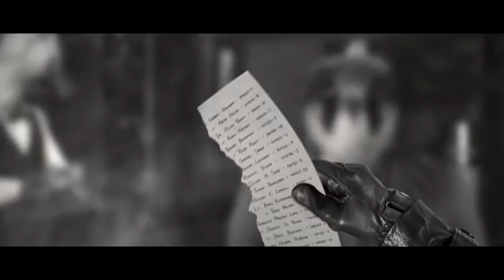Chicken Police - point it Red !! | Trailer (05 Nov 2020|Steam)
A wild tale of love, death, chickens, and redemption! Chicken Police is a buddy-cop noir adventure, with a carefully crafted world, a gritty story, and lots of absurd humor. The game mixes elements of classic adventure games with visual novel-style storytelling.

TITLE: Chicken Police
GENRE: Adventure, Indie
DEVELOPER: The Wild Gentlemen
PUBLISHER: HandyGames
FRANCHISE: Chicken Police
RELEASE DATE: 5 Nov, 2020